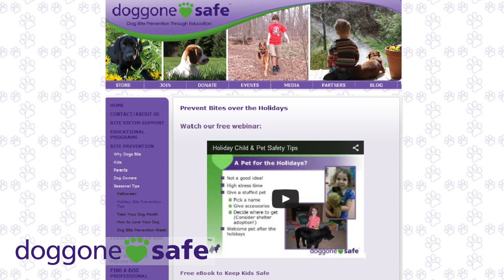Doggone Safe Thanksgiving PSA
We want to say a huge thank you to Kerry Potter, Doggone Safe VP and mother of a dog attack survivor and recording artist Kaylin Roberson, dog attack survivor for donating their time and talent to this PSA. Their passion for helping others avoid the trauma that they experienced has led them to Doggone Safe.

Check out Kaylin's moving and inspirational original song about her experience after recovering from severe facial trauma.

Doggone Safe is a US-based charity with members in over 30 countries. Doggone Safe’s mandate includes dog bite prevention through education and dog bite victim support.

Kaylin Roberson is a rising pop/country pop artist hailing from Raleigh, NC. A dog bite survivor, this singer/songwriter wants to inspire others with her music to overcome personal challenges.